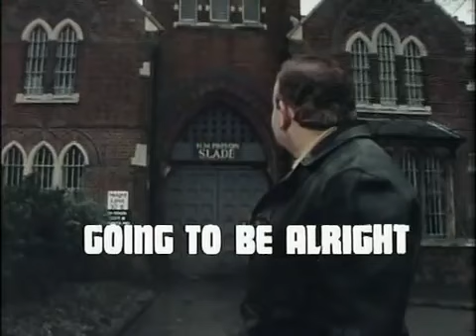Going Straight S01E02 : Going to be Alright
"Going to be Alright"
Fletch visits his probation officer and reveals his wife has left him, and TWOC's Godber's lorry to drive to Essex to dig up a buried stash of ill-gotten gains.